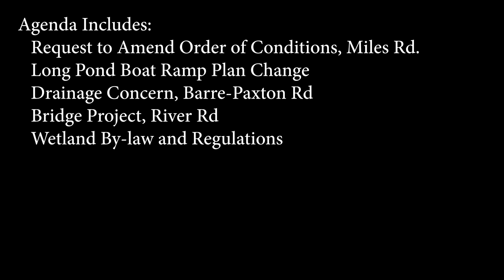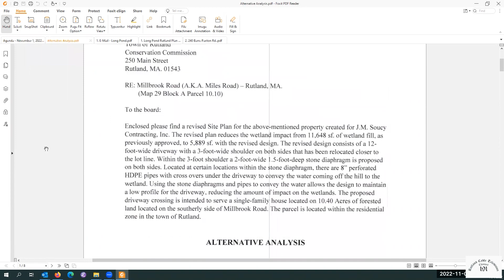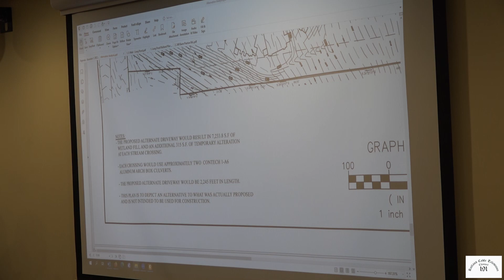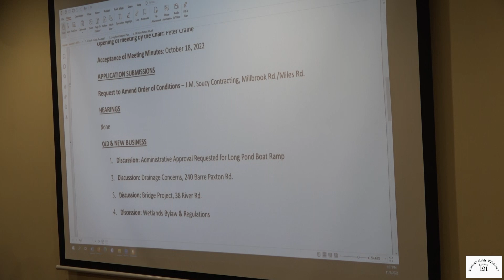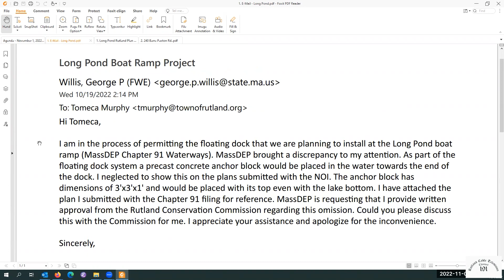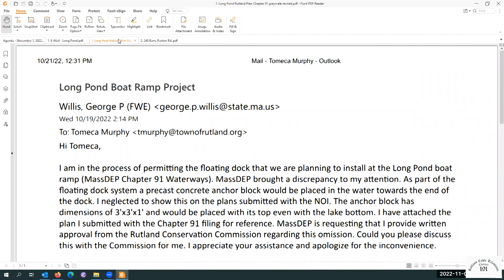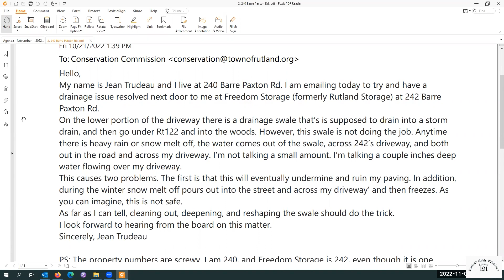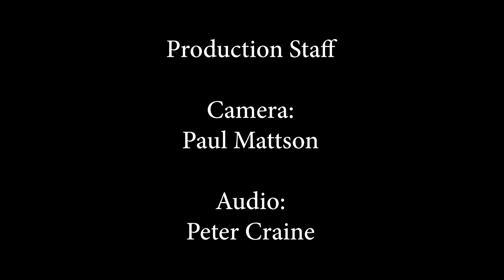Conservation Commission - November 1, 2022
Meeting of the Rutland, MA Conservation Commission on November 1, 2022.  Agenda Includes: Request to Amend Order of Conditions, Miles Rd; Long Pond Boat Ramp Plan Change; Drainage Concern, Barre-Paxton Rd; Bridge Project, River Rd; Wetland By-law and Regulations